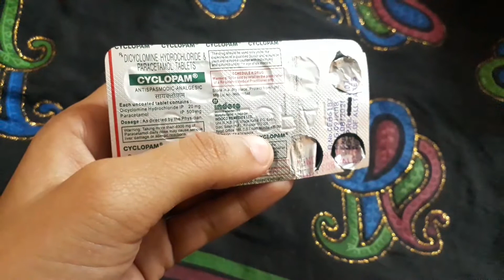Cyclopam medicine review